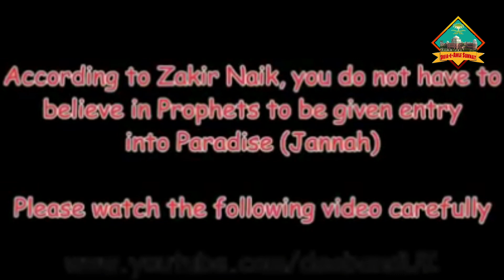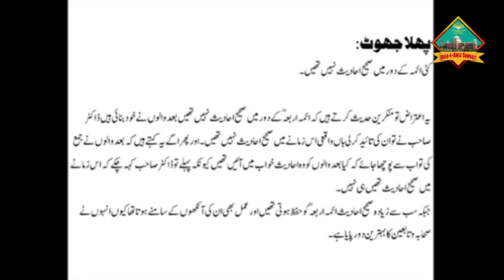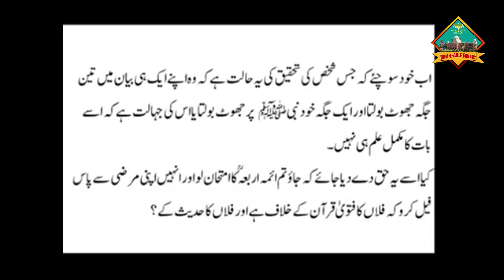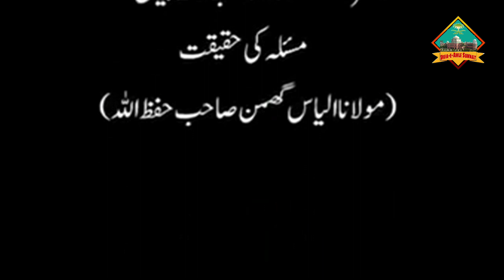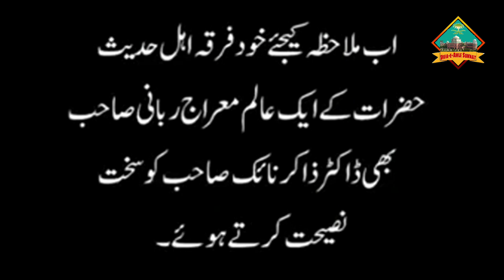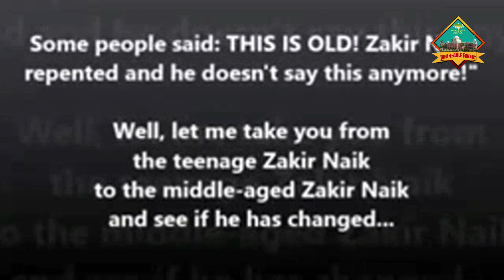ZAKIR NAIK KE ULTE SULTE ILM AMAL OR AQAID KE MUTALLIK KI HAQIQAT